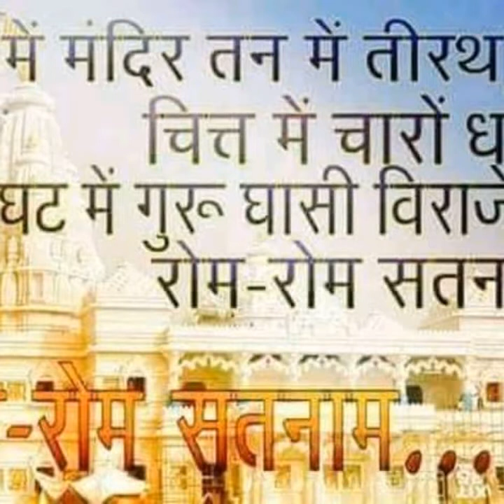Sant guru kripaldas baba ji (Dalha pahad) akaltra janjgir Chapa